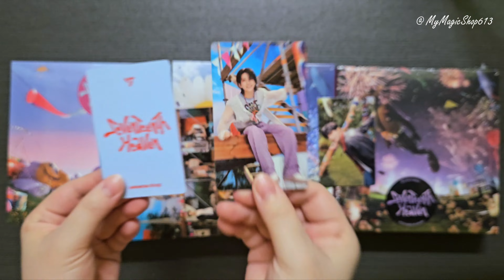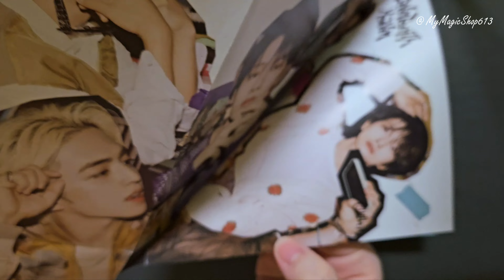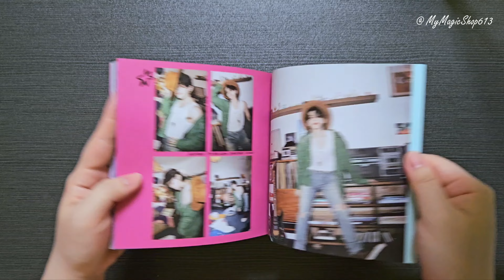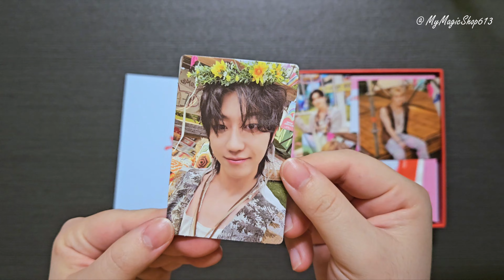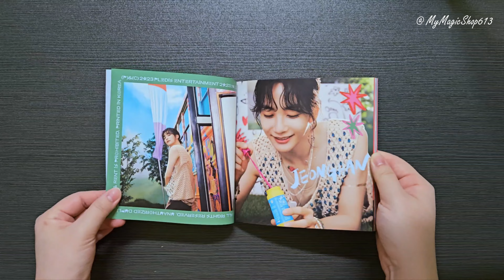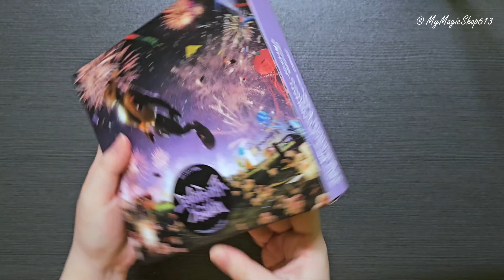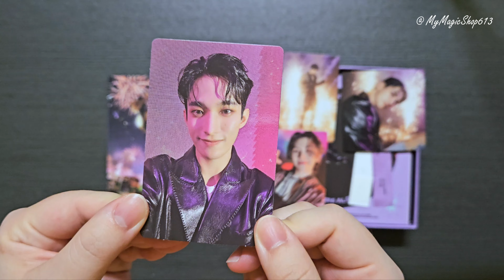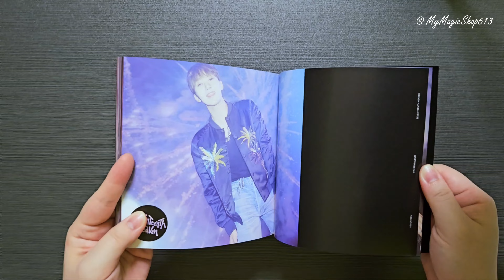Seventeen 세븐틴 | 11th Mini Album 'Seventeenth Heaven' Set Unboxing + Weverse Shop Preorder Gifts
Unboxing Seventeen 11th Mini Album 'Seventeenth Heaven' Set + Weverse Shop Preorder Gifts.

00:00 - Intro & Weverse Shop Preorder Gifts
00:54 - AM 5.26 Ver.
03:13 - PM 2.14 Ver.
06:07 - PM 10.23 Ver.

Like to support this kind of content 😊